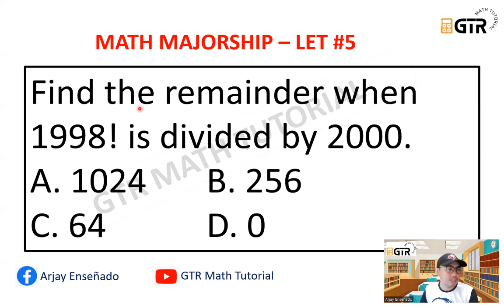LEPT Math Majorship Reviewer #5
Math Majorship #5

Find the remainder when 1998! is divided by 2000.
A. 1024
B. 256
C. 64
D. 0